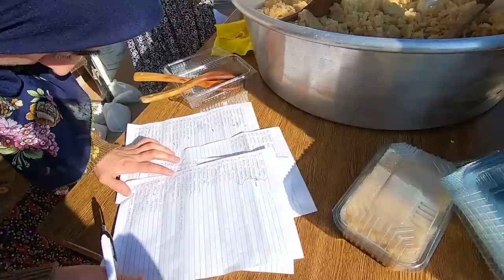Gelenek ve göreneklerimiz Yağlı helva nasıl yapılır 22 tava helva yapıldı